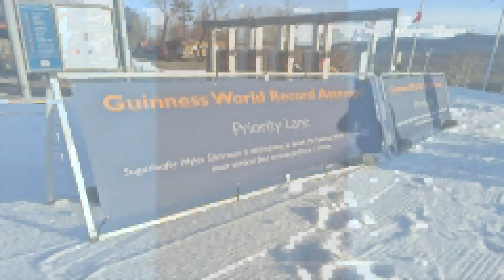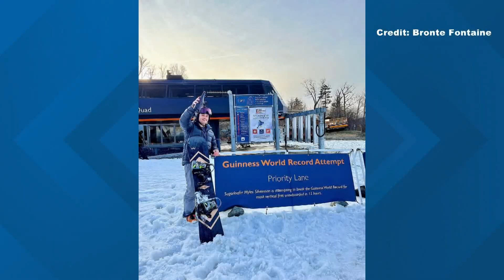US snowboarder sets Guinness World Record at Sugarloaf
Fifty-six runs, nearly 100,000 vertical feet of snowboarding, and 12 hours later, Myles Silverman was popping champagne in front of the SuperQuad lift.